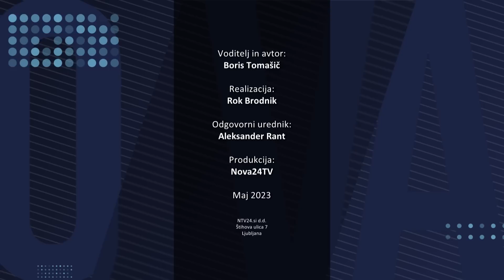[KDO VAM LAŽE] 05.05.2023 Nova24TV Gost: Lojze Peterle